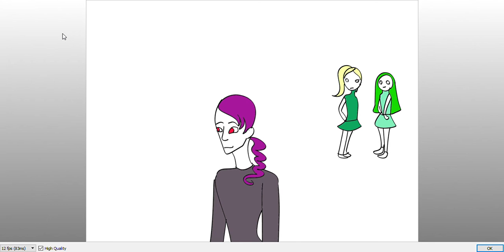Yandere Simulator Animation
Starring Tsurozo!